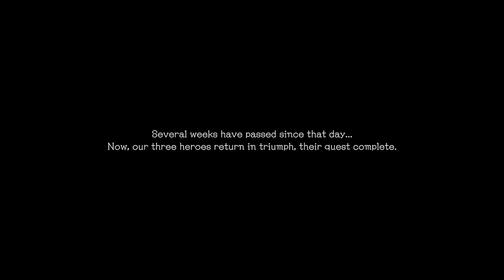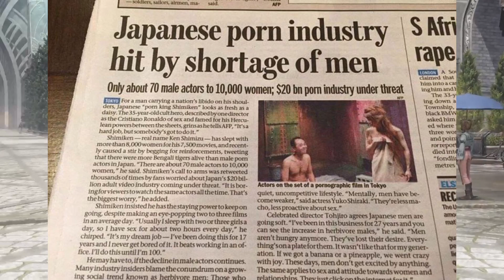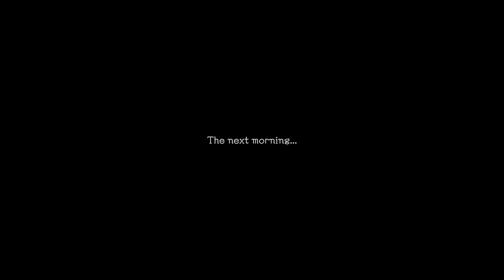Do You Join The Bukkake Hierarchy?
Join us to finnaly defeat Chaos!